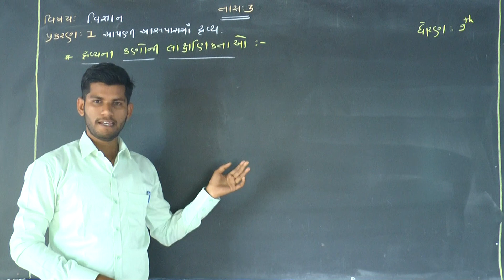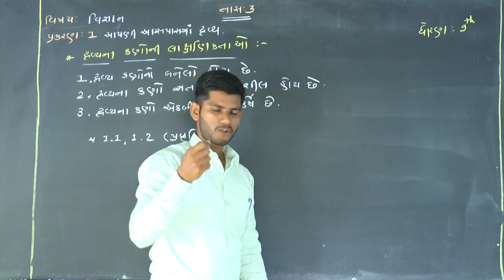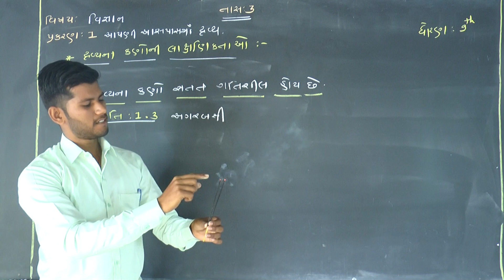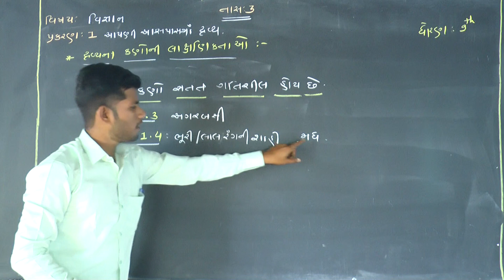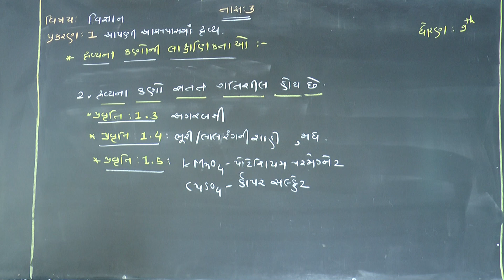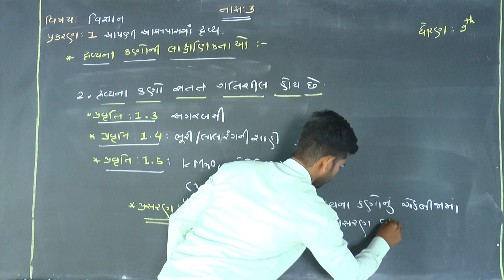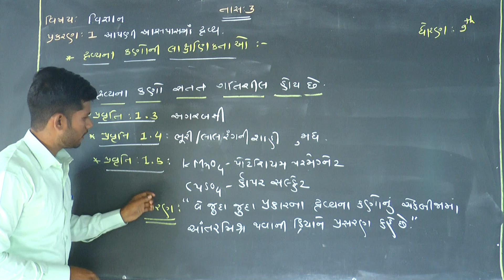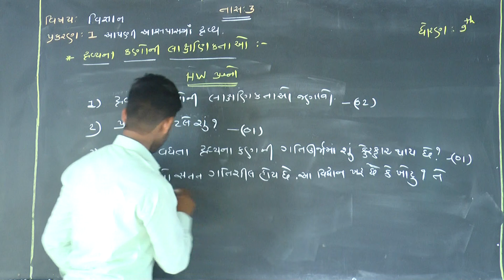ધોરણ-૯ વિષય-વિજ્ઞાન પ્રકરણ-1 આપણી આસપાસના દ્રશ્યો PART-3